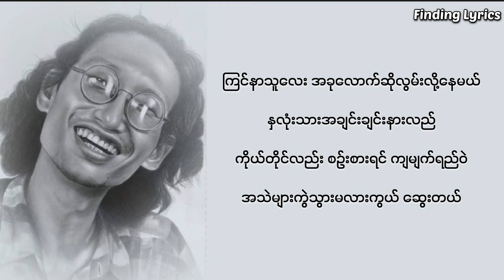ဆွေးတယ် - ထူးအိမ်သင်း [ Finding Lyrics ]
Song - ဆွေးတယ်
Vocal - ထူးအိမ်သင်း
Editor - Rheo